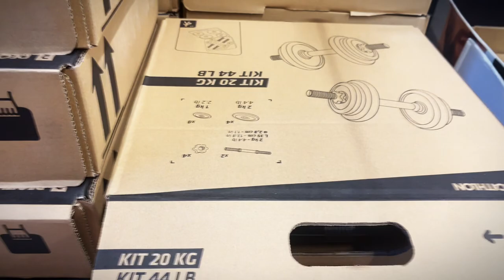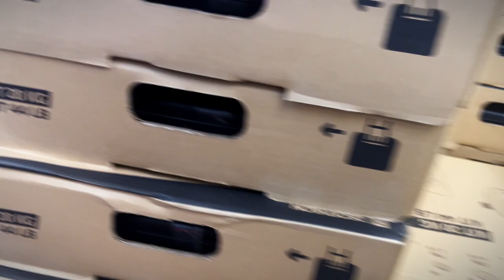7 Years & French Fries: Celebrating Our Anniversary in Toulouse!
Bonjour tout le monde! Ramya here, celebrating a very special day - my 7th wedding anniversary with my hubby Rahul! 🇫🇷

This vlog is a glimpse into our romantic adventure in Toulouse, with a twist!  First up, a surprise for Rahul with his all-time favorite Indian snack - Vada Pav!  (Don't worry, there's a hilarious story about a "shady uncle" at the farmers' market involved in the Vada Pav quest!)

But the celebration doesn't end there!  Next, we head to the iconic Pont Neuf, soaking in the Parisian vibes and reminiscing about our 7 incredible years together.  It's been a whirlwind journey, especially our recent decision to leave everything behind in India and embark on a brand new adventure in France!

This vlog is more than just an anniversary celebration. It's a tribute to the love, courage, and excitement for the unknown that has brought us here.  We can't wait to explore all that France has to offer, hand-in-hand!

This video is perfect for:

Couples celebrating milestones in their relationship.
Anyone considering a major life change or move abroad.
Viewers interested in a glimpse into married life in France.
Foodies who enjoy a bit of Indian cuisine (with a French twist!)
Get ready for laughter, love, and a touch of French charm!

0:00 Intro
00:22 Buying vegitables for vada pav
01:50 Met a shady uncle
02:22 Buying anniversary gift
04:06 Stuck with useless key
04:36 Rahul for rescue
05:30 PAV brutly failed
06:57 Presenting gift
09:48 On way to Pont Neuf
11:05 Cheers
12:09 Our takeaways